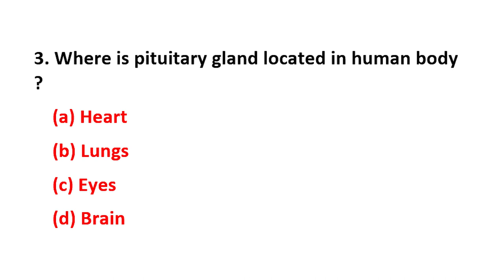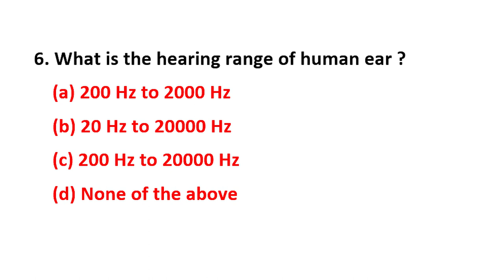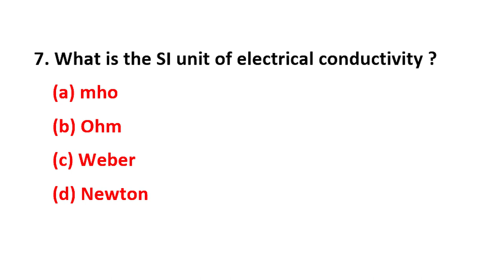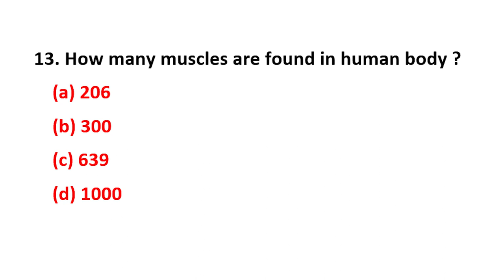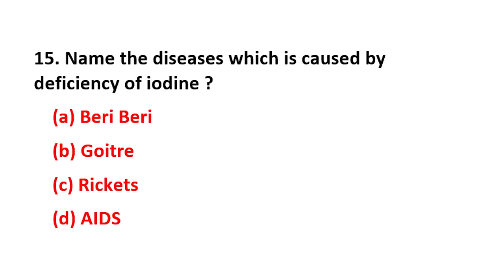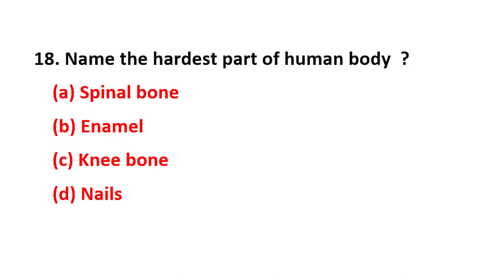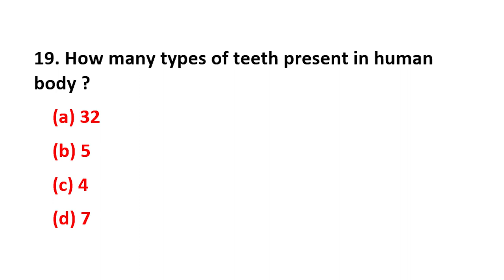Science GK in English | Important General Science question | UPSC, SSC